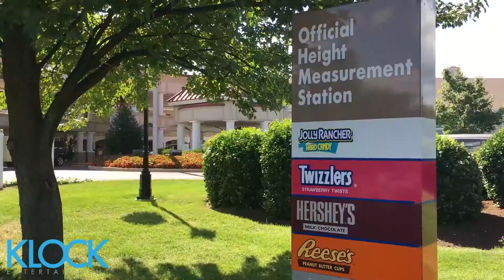Klock Entertainment RBC Financial Corporate Party at the Hershey Lodge!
Welcome to Klock Entertainment's Youtube Page! Klock Entertainment is a Central Pennsylvania based full-service event company. DJ Talent, Production, Event Design, Photo Booth Rental, and AV. Our portfolio of work includes Weddings (Ceremony & Receptions), Lighting, Corporate Entertainment and Full Event Production, Teen Events (Proms, Bat/Bar Mitzvahs, Sweet Sixteens), and everything else you may need music for!
We bring the energy and passion influenced production to any special event. No event is too small or too large for our innovative creative team to design or entertain.  We believe that a quality engaging guest experience is what creates life lasting memory. Thank you for visiting our page.